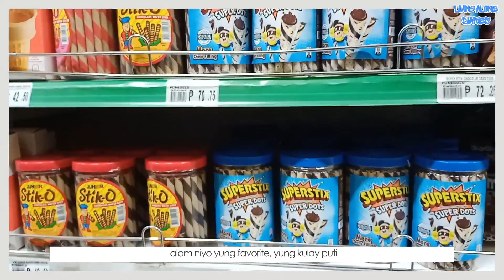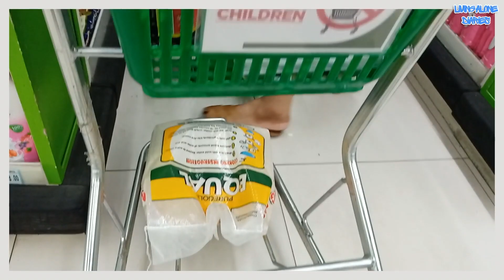[EP 6] A DAY IN MY LIFE (UNBOXING + ASSEMBLY + GROCERY) | LIVING ALONE DIARIES 🏠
Natest ang pagiging engineer HAHAHAHAHAHAHA

Living Alone Diaries by SLAY
Episode 6: A Day in My Life (Unboxing + Assembly + Grocery)

Romans 8:18 📖
For I reckon that the sufferings of this present time are not worthy to be compared with the glory which shall be revealed in us.